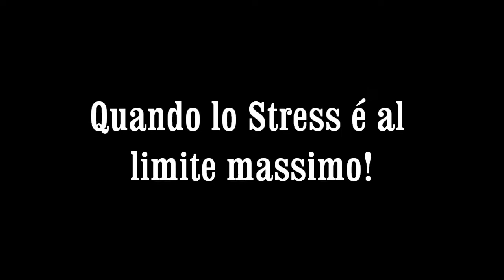Scrooge e lo Stress!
Stressarsi fà male!
La tensione uccide il sistema nervoso!
Divertitevi di più o finirete come lui!